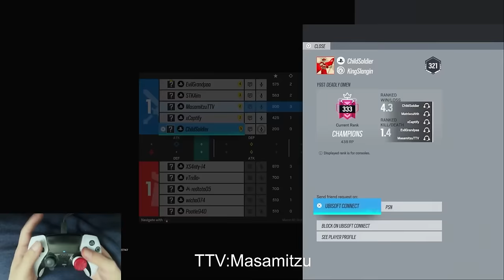13 Minutes of the BEST Controller aim (handcam gameplay) OPERATION DEADLY OMEN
Sensitivity

classic rotation

35v
100h
1x 27
1.5x 42
2.0x 42
2.5x 43
dz 5 5
fov 84

ADVANCED SETTINGS
Disabled

55 brightness